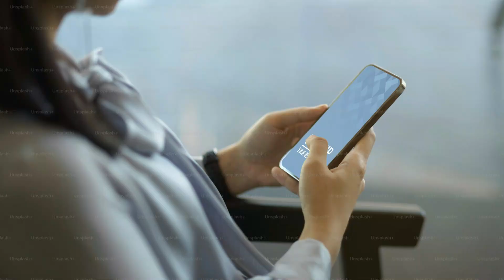The Science Behind Happiness: How to Train Your Brain to Feel Good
Discover the secrets to unlocking a happier you in this thought-provoking video, where we explore the things that bring us joy and make us feel good.

From the little things in life to the bigger picture, we'll be discussing what it means to be happy and how we can cultivate a more positive mindset.

Whether you're looking to improve your mental health, increase your self-awareness, or simply find more joy in everyday life, this video is for you. So, join us as we delve into The Science Behind Happiness: How to Train Your Brain to Feel Good, the world of happiness and well-being, and discover what makes you happy and feel good.

Happiness isn’t just a feeling—it’s a science! Researchers have found that certain chemicals in your brain, like dopamine and serotonin, play a huge role in how you experience joy. But did you know that you can actually train your brain to feel happier?

From daily habits to mindfulness techniques, science reveals powerful ways to boost long-term happiness. Let’s dive into the fascinating psychology and neuroscience behind feeling good.